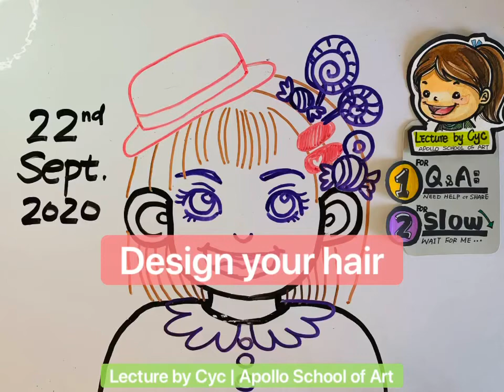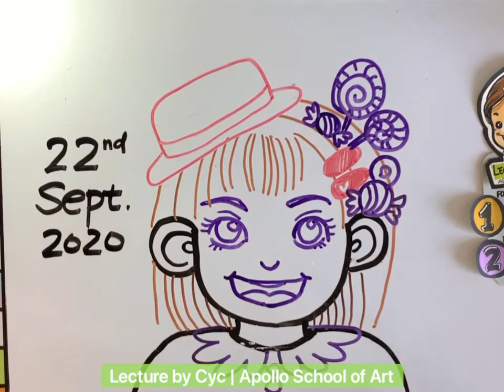Graphic | Design your hair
For class A